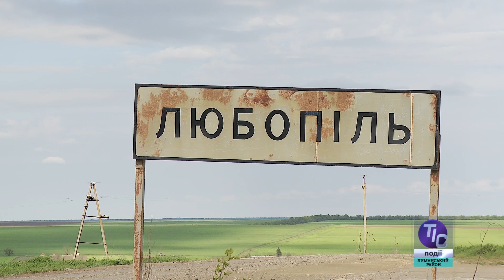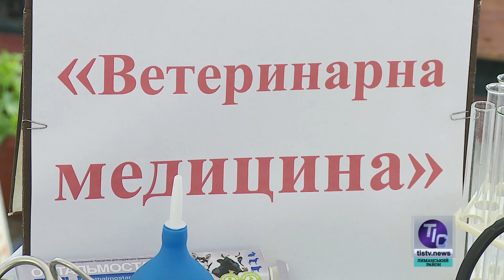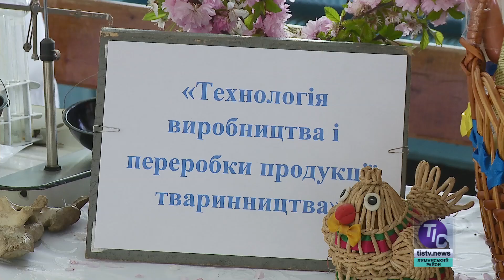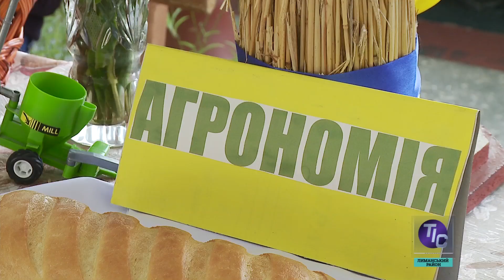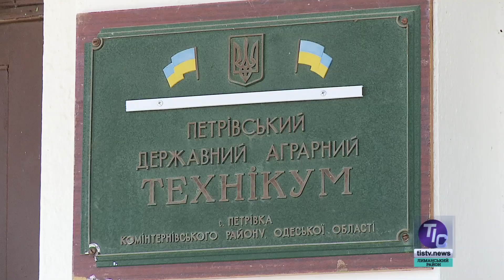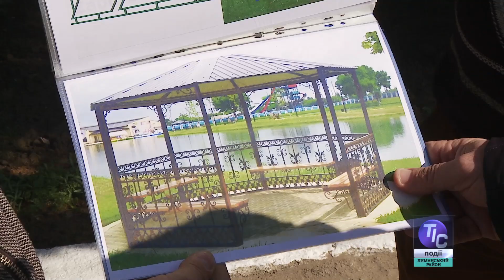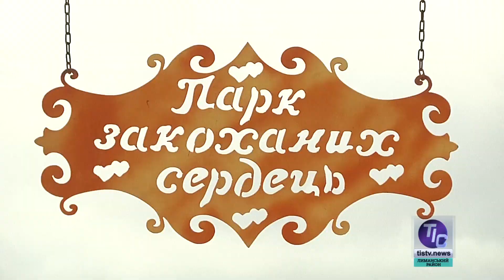ТИС-ТВ. Депутатский дневник (05.05.2018)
В сегодняшнем выпуске тележурнала «ТИС-ТВ. Депутатский дневник»:

- Жители сел Любопольского сельсовета решили войти в Визирскую ОТГ;
- В Петровском аграрном техникуме открыли двери перед будущими студентами;
- Как проходят субботники в селе Визирка;
- В парки Доброслава потянулись туристы;
- Село Курисово атакуют змеи…

Смотрите нас в эфире 7 канала, телеканала «Одесса», 35 канала Лиманского районного телевидения, телеканала "ТИС-ТВ" и ТК «Місцеві новини»(г.Южный) в удобное для Вас время.

«ТИС-ТВ. Депутатский дневник» — по выходным на ТК «Одесса» (Сб.)